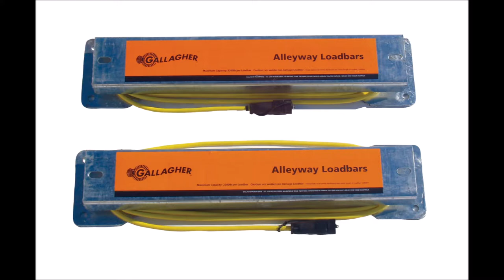Selecting a Cattle and livestock weigh scale system